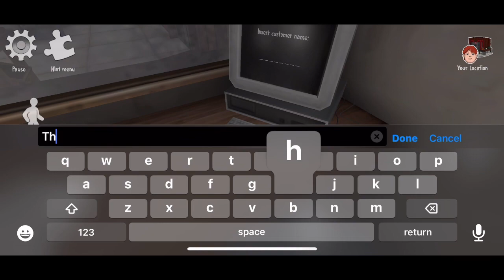POISON THE FOOD | Ice Scream 6 Ghost Mode Gameplay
Finally it is done.

Plus comment video suggestions.